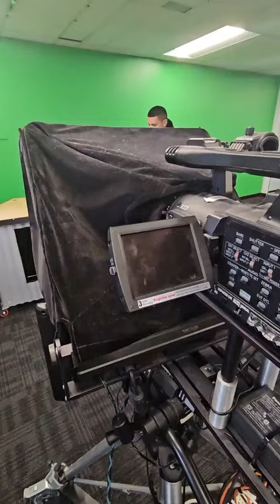"From Passion to Podium: Derek Deleon Captures 3nd Place Honors at MediaMaker's Weekly Contest! 🌟"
Adding to the parade of champions, a heartfelt congratulations to Derek DeLeon from @ColoradoMediaSchool for clinching 🥉 3rd Place Honors in our MediaMakers Content Creator Club Weekly Contest! 🌟